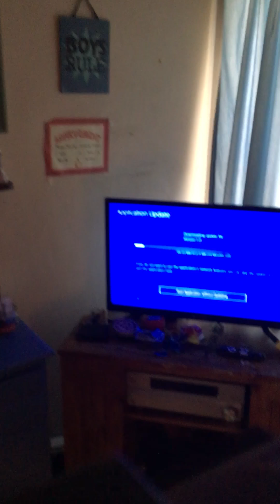Ft the rat